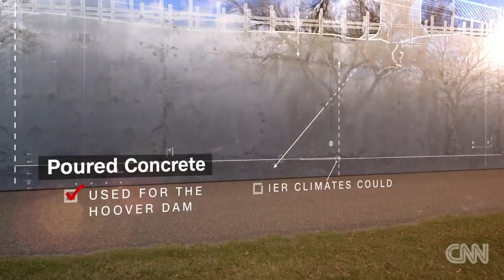What it would take to build Trump's border wall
What would it actually take to build a wall on the border between the US and Mexico? CNN's Jason Carroll reports.